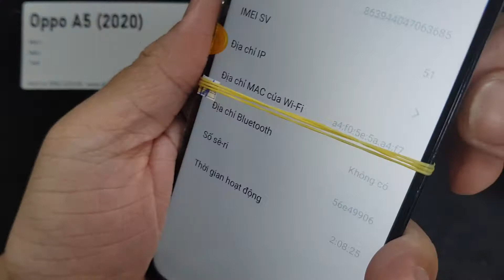Sửa Oppo A5 2020, Sửa Chữa Điện Thoại Oppo A5 Ở Đâu Có Sẵn Linh Kiện Thay Mới Hay Không Chất Lượng R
- 129E Cự Lộc, Thanh Xuân, HN 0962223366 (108 Nguyễn Trãi đi vào cạnh đô thị Royal City)
Sửa Oppo A5 2020 CPH1931 hỏng cần thay mới sửa chữa? Nơi Bán Sửa Chữa thay sửa điện thoại Oppo A5 2020 CPH1931 Uy tín? chỉ có tại các địa chỉ của DidongCaocap.Vn
Đến với chúng tôi các lỗi của Oppo A5 2020 CPH1931 khác đều có thể sửa được như:
 - Sửa Oppo A5 2020 CPH1931 Hỏng Chân Sạc
 - Sửa Oppo A5 2020 CPH1931 hỏng mic nghe gọi
 - Sửa Oppo A5 2020 CPH1931 hỏng main
 - Thay Xương vỏ máy Oppo A5 2020 CPH1931
 - Thay Nắp Lưng Oppo A5 2020 CPH1931
 - Thay cảm ứng Oppo A5 2020 CPH1931 đối với những máy hỏng cảm ứng nhưng Màn LCD vẫn còn
 - Thay Main máy Oppo A5 2020 CPH1931
 - Thay Loa ngoài Oppo A5 2020 CPH1931
 - Thay Loa trong Oppo A5 2020 CPH1931 Hỏng không sửa được
 - Thay IC Nguon Oppo A5 2020 CPH1931
 - Thay Phím bấm nguồn âm lượng Oppo A5 2020 CPH1931
 - Thay Pin Oppo A5 2020 CPH1931, thay vỏ điện thoại Oppo A5 2020 CPH1931
 - Sửa điện thoại Oppo A5 2020 CPH1931 chết nguồn
 - Sửa camera Oppo A5 2020 CPH1931 hỏng không chụp được hình ảnh
 - Sửa Điện Thoại Oppo A5 2020 CPH1931 mất sóng
 - Sửa Oppo A5 2020 CPH1931 không có wifi 3g